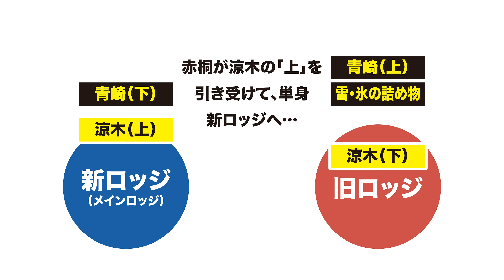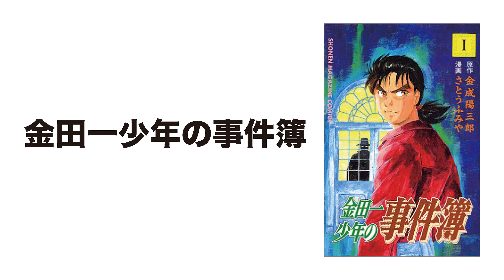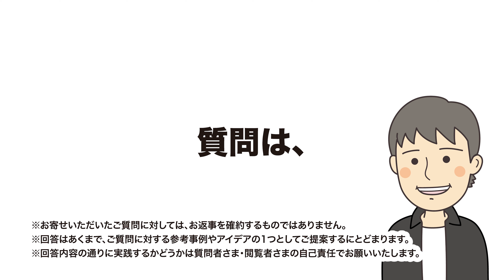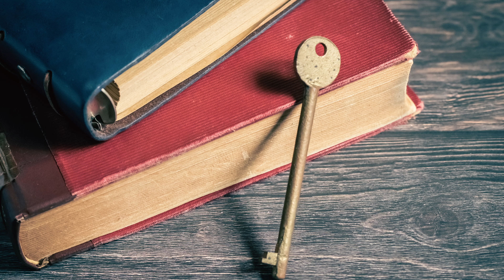【金田一37歳の事件簿】緋尻アルプス／深掘り［Ｆｉｌｅ１１８・疑惑の種］／マガポケ＆コミックDAYS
「金田一37歳の事件簿」最新話の深掘り回です。

File118「疑惑の種」の深掘りのテーマ………に、進む前に。

今回はもう、この時点で注意喚起しておきます！

「File118までのネタバレがありますのでご注意ください！」

では、改めて。

深掘りのテーマは…、

「赤桐・月野田の共犯説は本当に消えたのか？」

コレでいきましょう！

皆さんの感想も、コメント欄でお気軽にお願いします！

【金田一37歳の事件簿】人狼ゲーム●人事件／推理・感想まとめ

【金田一少年の事件簿】5代目ドラマ「学園七不思議」ロケ地に行ってきました！

「学園七不思議」の事件に登場した不動高校の旧校舎のロケ地、旧大沢小学校（長野県佐久市）の訪問の様子はこちらのリンクからどうぞ。

「金田一37歳の事件簿」を楽しもう

「ジッチャンの名にかけて！」で有名だった金田一少年が、大人になって帰ってきた！

当チャンネルでは「金田一37歳の事件簿」の最新話の感想や「金田一少年の事件簿」と合わせたストーリー考察を行っています。

まずはコミックス第1巻から読み進めてみてください(^^)

■イブニングコミックス「金田一37歳の事件簿」
（第1巻）
（第2巻）
（第3巻）
（第4巻）
（第5巻）
（第6巻）
（第7巻）
（第8巻）
（第9巻）
（第10巻）
（第11巻）
（第12巻）
（第13巻）
（第1巻〜13巻セット）
（第14巻）
NEW!!（第15巻）

■金田一37歳の事件簿 公式ガイドブック トリック詳細解説&「金田一少年」プレイバック付き

■再生リスト：ストーリー考察【金田一少年の事件簿／金田一37歳の事件簿】

【金田一シリーズ】2023年春から「コミックDAYS」に移籍決定！

「これまでイブニングの最新話を読んできたから、引き続きコミックDAYSでも楽しみたい！」

という方や、

「ここ数年、金田一シリーズの最新話はご無沙汰だったけれど、コミックDAYSに移籍するのをきっかけに、また読んでみようかな」

という方々にも、ぜひご覧いただけると嬉しいです！

■この動画の台本URL